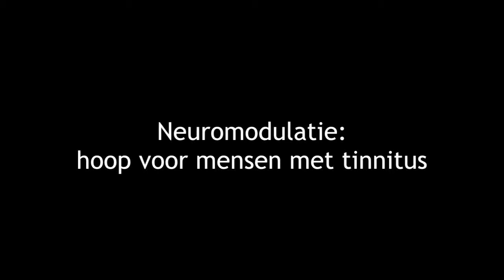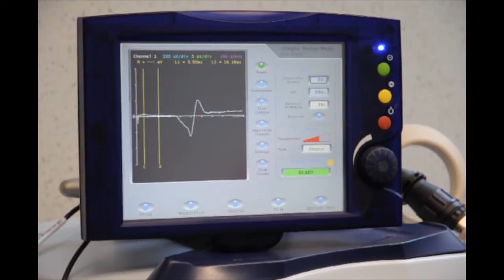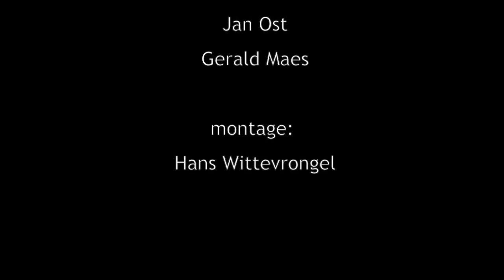Neuromodulatie Hoop voor mensen met tinnitus Dirk De Ridder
Tinnitus behandeling